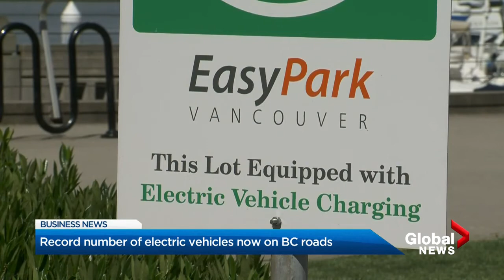BIV on Global: IMF forecasts growth for Canada; Record number of EVs on B.C. roads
BIV's Hayley Woodin with the latest business news